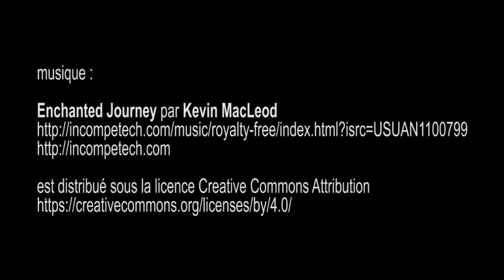expo Hubert Robert (1733-1808), musée du Louvre - Paris mai 2016